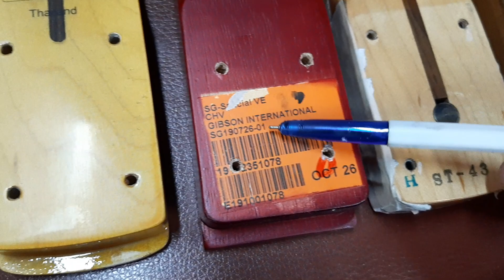Tricks#Ep..รูช่องว่างนี้ มีส่วนทำให้เหล็กTruss Rode เป็นสนิมและขาดได้ในอนาคต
*** Talk / interview คุยสาระดนตรี
- EP36 : น้องๆคนรุ่นใหม่ปรับตัวเข้ากับยุคนี้ได้อย่างไร
- EP33:ภาพที่เติมพลังActiveให้พี่ตุ๋ยมิวสิค
- EP32:เรื่องคอกีตาร์ราคาถูกกับแพงแตกต่างยังไง

- คุยกับพี่Moo เรื่อง Sound Holdในตัวกีตาร์
- มุกฮาๆขำๆพี่โอ้ โอฬารพูดถึงพี่ Moo

3.คลิปส่งงาน พร้อมมีคำแนะนำเพิ่มเติมกับเจ้าของ